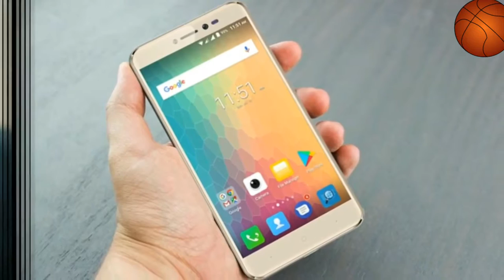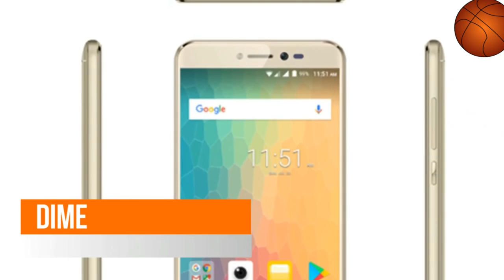Symphony i10+ full review in android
The new experience